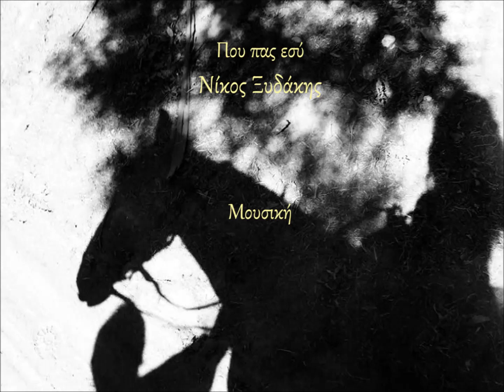Που πας εσύ * Νίκος Ξυδάκης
Μουσική: Νίκος Ξυδάκης

Ποίηση: Μιχάλης Γκανάς

Δίσκος: Γυάλινα Γιάννενα  (στην αυλή του ΜΙΕΤ)

Ζωντανή ηχογράφηση στο Μορφωτικό Ίδρυμα Εθνικής Τραπέζης, στις 22 & 23 Σεπτεμβρίου 2017

Παραγωγή: ΜΙΕΤ, Δεκέμβριος 2017

Φωτογραφία: Paula Cortes

Πού πας εσύ με τα λεπτά σφυρά η ραδινή
εσύ με τα πλατιά λαγόνια.

Θα βρέξει κυμοθόη
εσύ με τ’ αμάλαγο στήθος.

Ας βρέξει σιταρένια
ας βρέχει όλη μέρα κι αύριο και μεθαύριο.

Ας φυσήξει μετά πλατυτέρα
να φέρει το τραγούδι μου σ’ εσένα.

Εκεί στο τρίκλωνο ποτάμι -ποταμέ βρε ποταμέ μου-
δίπλα στην πέτρα που πλένεις το μαντήλι σου.

Από την ποιητική συλλογή «Άψινθος» (2012)